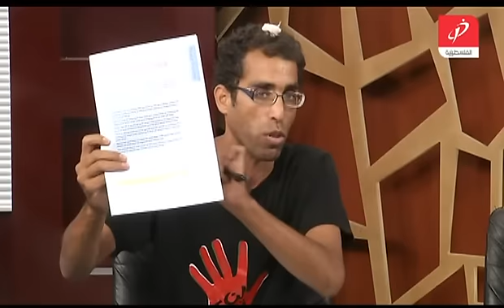حكي عالمكشوف 31 08 2013